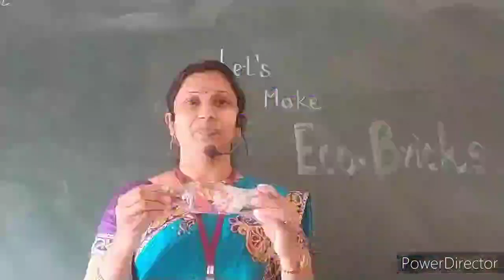Let's make Ecobricks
Environmental Activity